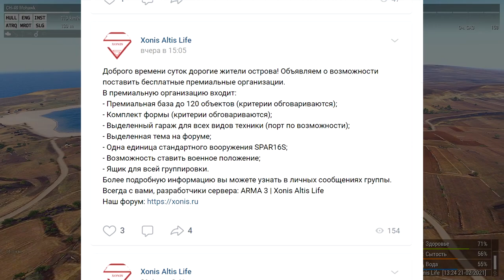Arma 3 Xonis Altis Life ОБЗОР R-Zone Game TV игры прохождения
оптимизация (не обязательно к прочтению) :

Xonis Altis Life arma 3, altis life,  arma 3,  life, zulu  рп сервер, перестрелка, мафия, blackstone,  гайд, обзор, как играть, приколы, roleplay, арма 3 полиция, как установить, врачи, tanoa life, алтис лайф, , сервера арма